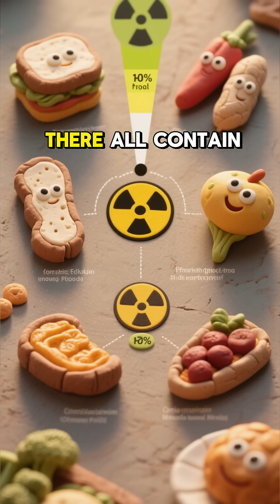Are Bananas Radioactive The Shocking Truth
You've probably heard the claim: Bananas are radioactive! ☢️ But is this a dangerous truth or just a surprising science fact?

In this quick, educational video, we unpeel the science and reveal the truth about bananas and radiation.

Here’s what you’ll learn:

🍌 The Science: Why bananas contain Potassium-40, a naturally radioactive isotope.

⚛️ The Reality: The truth about why these radiation levels are NOT harmful to human health.

🥔 Common Foods: You'll be surprised to find out that many common foods, like potatoes and certain nuts, also contain trace radioactivity.

⚖️ The Risk: We explain the humorous concept of the "Banana Equivalent Dose" and why you'd need to eat thousands of bananas for any significant risk.

💪 Essential Nutrients: Why the potassium in bananas is essential and how your body perfectly regulates its levels.

Don't let misleading headlines scare you! Watch now to get the facts and feel good about your next healthy snack!